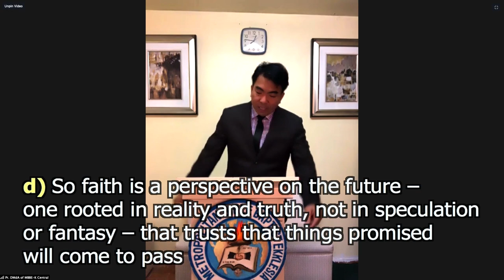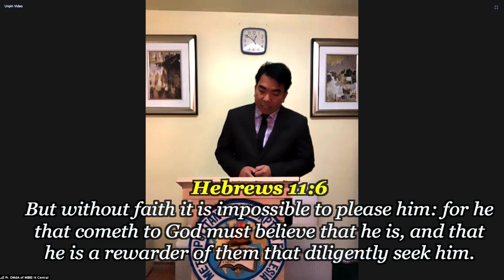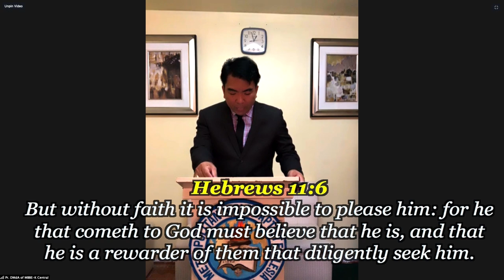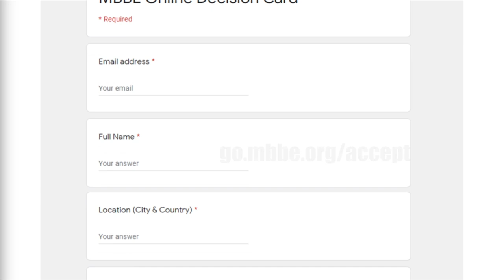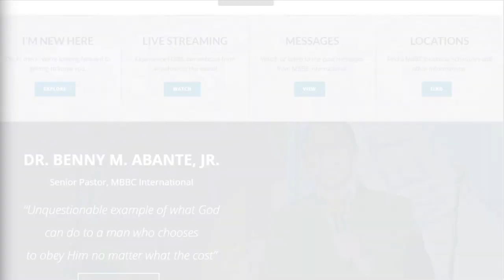Faith Is Essential - Pr. Dennis Delas Alas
Title: Faith Is Essential
Speaker: Pr. Dennis Delas Alas
Text: Hebrews 11:1,6 (KJV)
Service: Online New Life Bible Class
Date: August 20, 2020